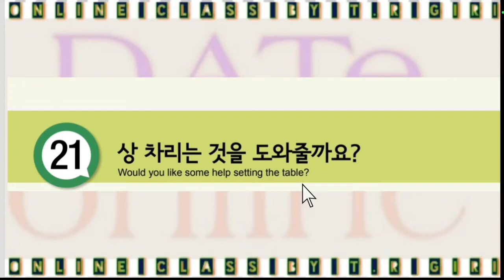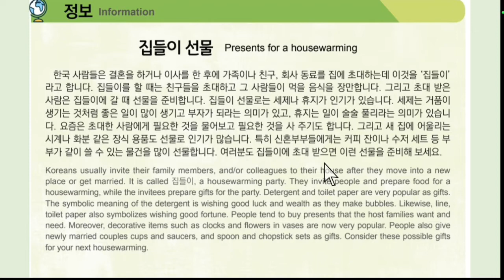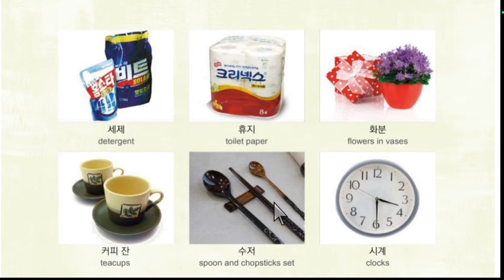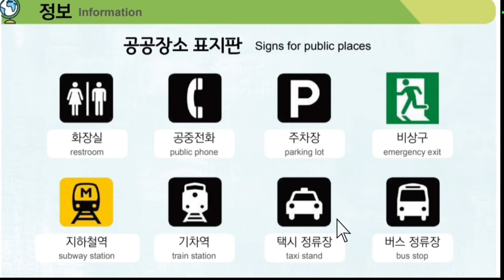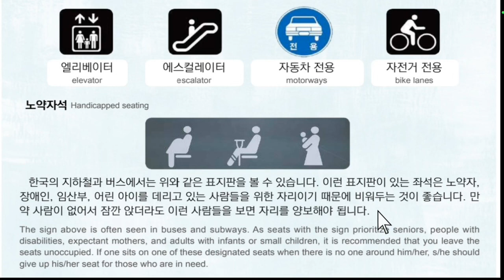EPS-TOPIK BOOK 문화 र 정보 हरु 21 to 22 과 |Very Important for pass eps exam dateonline trgiri.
문화_과_정보 21 과 to22과 EPS-TOPIK BOOK 문화 र 정보 हरु 21과 to22과,Very Important for pass eps exam dateonline trgiri.